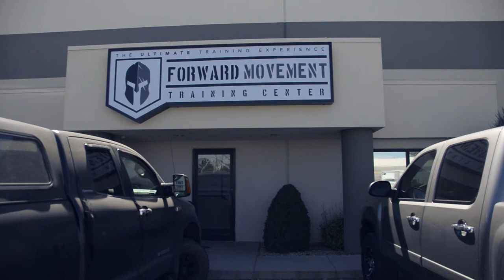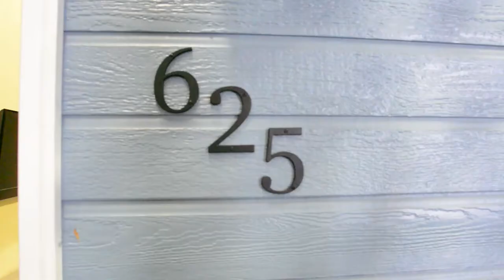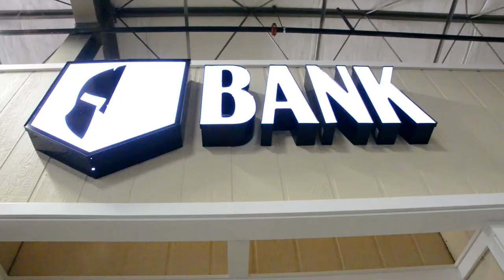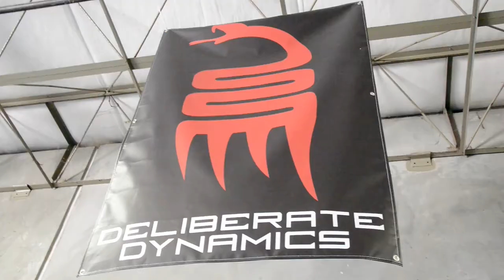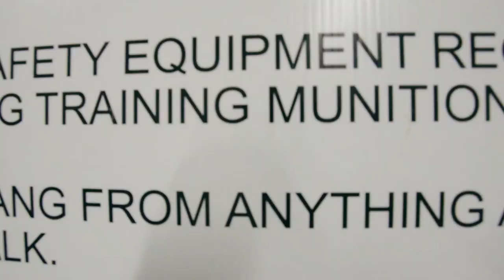Forward Movement Training Center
A walk through of most of the rooms at FMT.  The only rooms not shown are the mat room and the simulation room.